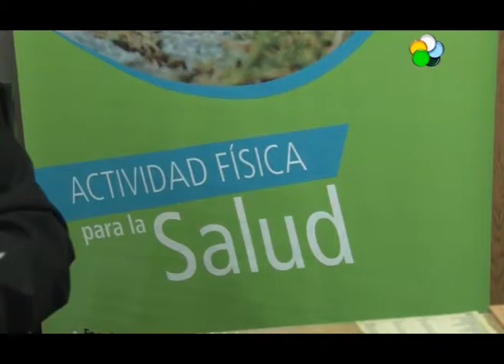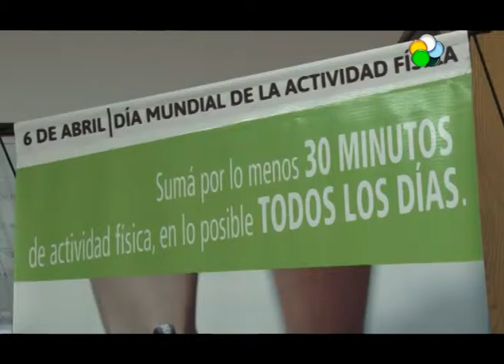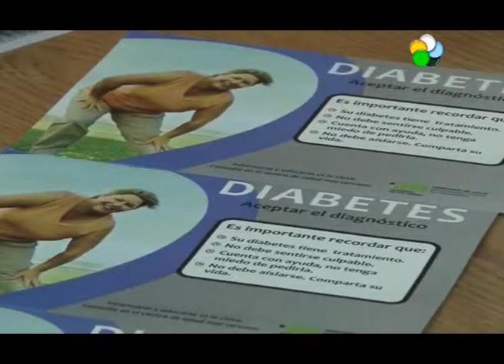Viedma: día mundial de la salud y la actividad física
Hoy 7 de abril es el Día Mundial de la Salud y de la Actividad Física y este año la Organización Mundial de la Salud (OMS) prestará particular atención a la Diabetes debido a que es una patología en aumento. ALFREDO MURUAGA. SECRETARIO DE POLÍTICAS PÚBLICAS DE SALUD